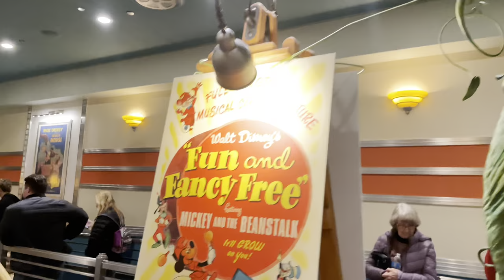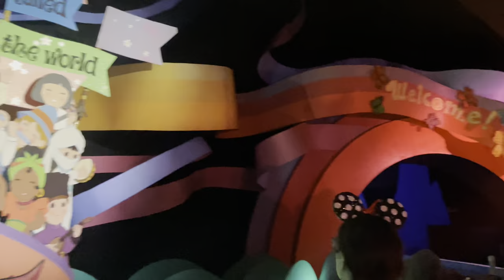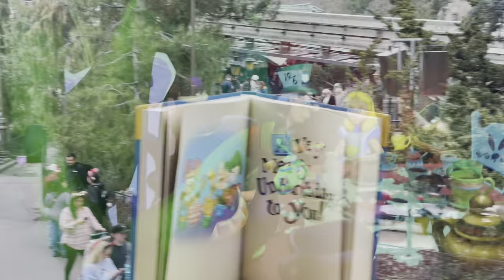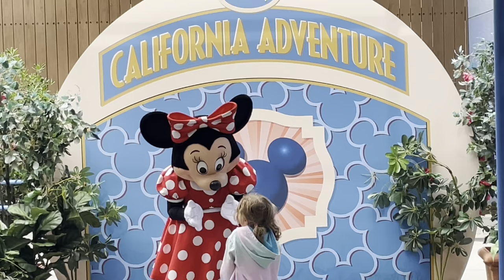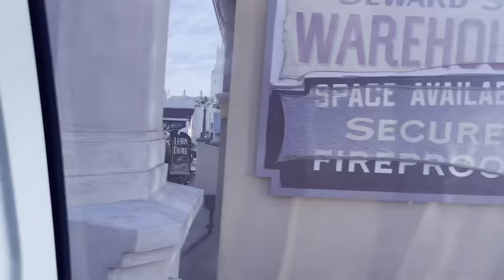Family Day at Disney [4K] - Kids Choice for Rides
Experience the magic of a family day at Disneyland! Join us as we journey through the enchanting park, delighting in every ride the kids desire, from the classics to the new thrills they can now ride, including the iconic monorail adventure. Explore the whimsical wonders of the Disney store, and don't miss out on snagging the coveted new Chip & Dale Easter Egg Popcorn Bucket. It's a day filled with laughter, joy, and unforgettable moments – the ultimate Disney dream come true for the whole family!

0:00 Intro
0:53 Thunder Mountain
2:12 Pirates of the Caribbean
2:58 Many Adventures of Winnie the Pooh
4:00 Peter Pan
4:10 Mickey & Minnie’s Runaway Railway
4:48 Shaded Rest Area in Toontown
5:46 Toontown Playground
6:50 It’s a Small World
7:31 Alice in Wonderland
8:10 Casey Jr
9:13 Dumbo
10:10 Special Character Meet for Disney Chase Cardholders
11:05 Lunch (SmokeJumpers Chicken Sandwich & Kids Burger + Paradise Grill Fried Rice)
11:56 Ariel’s Undersea Adventure
12:21 Mater’s Junkyard Jamboree
13:45 Cruz Ramirez from Cars 3
14:01 Luigi’s Rollickin’ Roadsters
15:17 Pluto Meet & Greet
15:37 World Of Disney
16:56 “Magic Happens” Parade
20:37 Monorail Round-Trip
25:50 King Arthur’s Carousel
26:05 Chip & Dales Easter Egg Popcorn Basket & Jack Skellington Plush
26:43 Outro